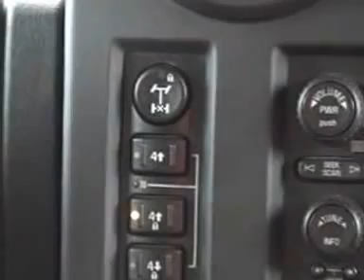hummer experience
Even een Hummer proberen.